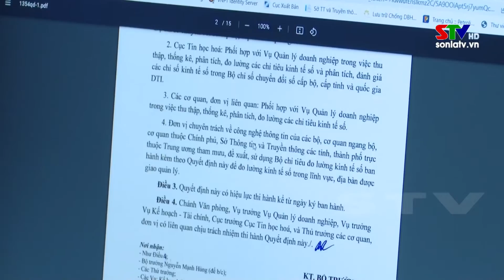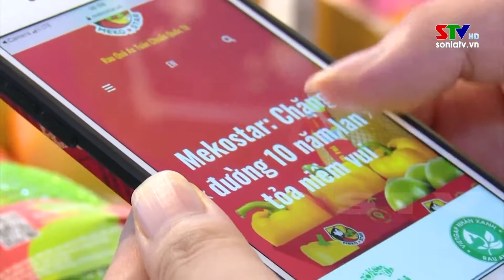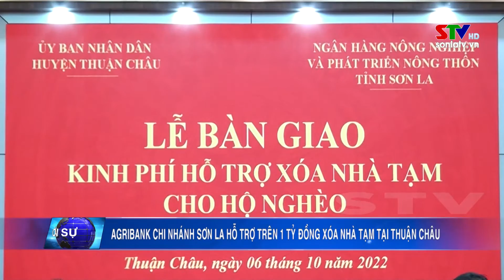Bản tin truyền hình tiếng Mông ngày 8/10/2022